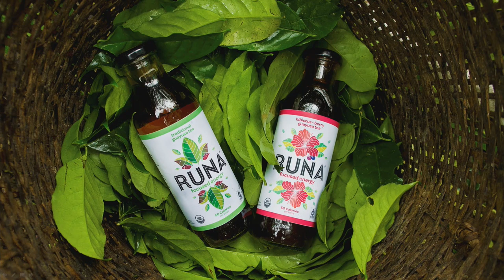Tea, trees, and me -- life lessons I learned from Kichwa Shamans | Dan MacCombie | TEDxFargo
This talk was given at a local TEDx event, produced independently of the TED Conferences. Dan MacCombie, Co-founder & Co-CEO of Runa shares his journey bringing a little known, caffeinated, tea-like Amazonian super-leaf called guayusa from the Ecuadorian Amazon to thousands of grocery aisles - and more importantly, what he learned along the way about living your dreams.

Dan MacCombie developed Runa, a company whose commitment to the indigenous farmer and their forests aligns with Dan's devotion to sustainability and cultural conservation. For his work, Dan was named a Forbes "30 under 30" in the January 2013 issue.